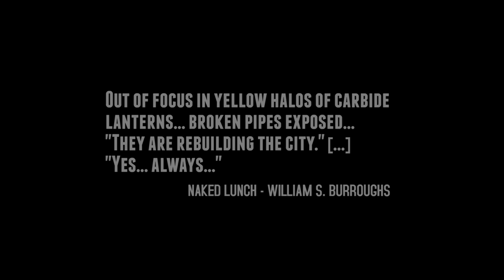Electric Electric. (SNAFU Live Reports)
Electric Electric, live, sweaty and ecstatic at Stereolux in March 2013 in Nantes.

First uploaded on vimeo in Oct 2013.

The songs "Tchernovsky" and "Minimal = Maximal" appear on their fantastic album "Sad Cities Hand Clappers". Follow the band here:
Shot on Nikon D5100 with a 35mm lens, borrowed from Marktoo.